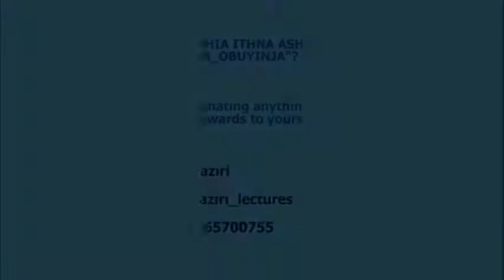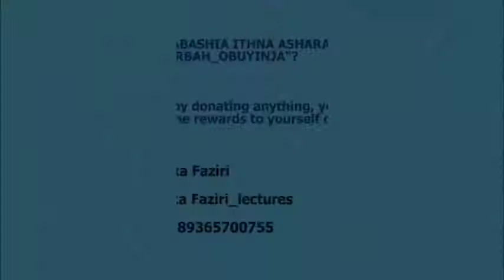Obujulizi bwa sujud ku Turbah(obuyinja)!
Obujulizi bwo okuvunama ku Turbah mu basilamu  abashia ithna ashara.